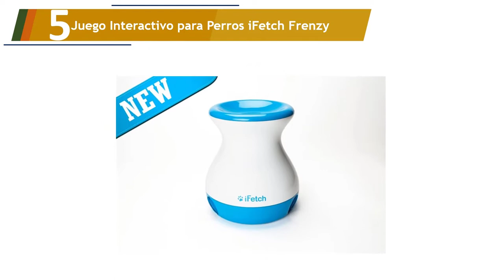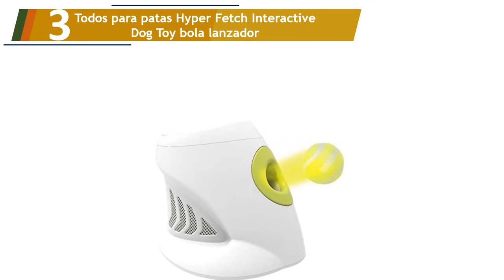Los 5 Mejores Lanzadores de Pelota Automáticos para Perros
Aquí está la lista de Los 5 Mejores Lanzadores de Pelota Automáticos para Perros.

01. iDogmate Pelota Lanzador, Midi Rechargable Automático Bola

02. PetSafe: Lanzador automático de Pelotas de Tenis para Perros

03. Todos para patas Hyper Fetch Interactive Dog Toy bola lanzador

04. ALL FOR PAWS AFP3196 Lanza Pelotas Hyper Fetch Mini Interactive

05. Juego Interactivo para Perros iFetch Frenzy